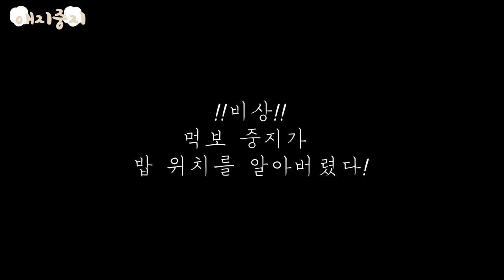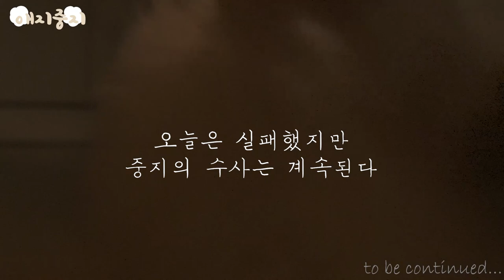밥 위치를 알아채버린 새끼 비숑 강아지! What happens if puppies finds out where is food...🐾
그만 밥 위치를 들켜버렸다..!
중지는 과연 밥을 찾는 데에 성공할 수 있을까..?!